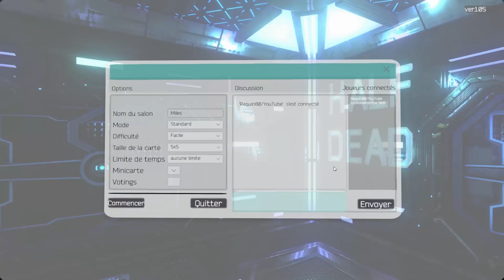AU REVOIR JÉRÔME ! - HALF DEAD [FR]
AU REVOIR JÉRÔME ! RIP JÉRÔME ATOMISE PAR DES BOMBES !
Le but de ce jeu est de trouver une salle avec un téléporteur vert au centre. Mais ! Plein d'autre pièces sont piégé ou létales. Il va falloir se frayer un chemin parmi toute ces pièces ! Bienvenue sur Half Dead !